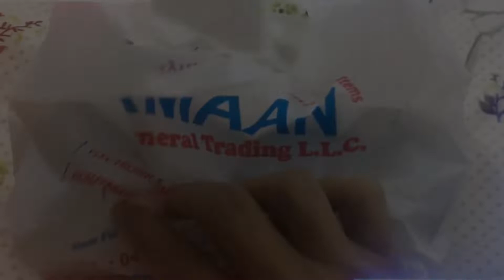HAULING THE MYSTERY PLASTIC BAG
Kilay is life🤣🍃 sandamakmak na eyebrows make up tyak super power na kilay si xeniora gaming👰🏻‍♀️☺️